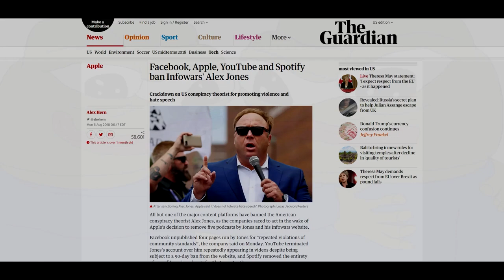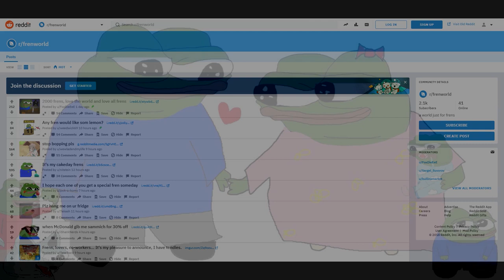frenworld (Reupload) *Deleted Video*